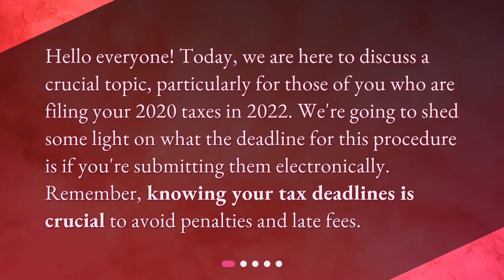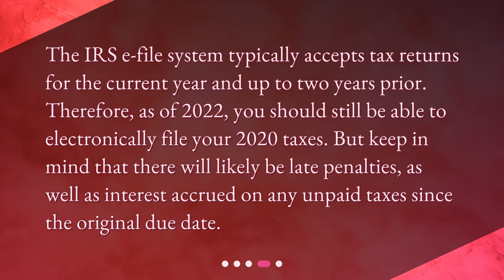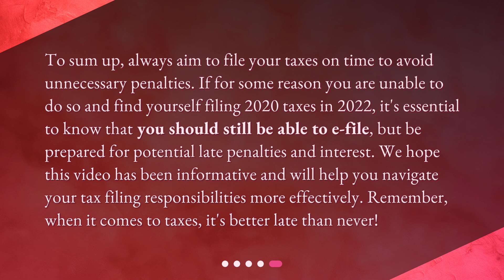Understanding the 2020 Tax Filing Deadline in 2022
What is the deadline for filing 2020 taxes electronically in 2022? • Discover the deadline for electronically filing your 2020 taxes in 2022! In this video, we break down the crucial information you need to know, including the standard deadline, penalties for late filing, and the possibility of e-filing. Stay informed to avoid penalties and ensure a smooth tax filing process!

00:00 • Understanding the 2020 Tax Filing Deadline in 2022
00:27 • When is the Standard Deadline for Tax Filing?
00:56 • What Happens if You Miss the Standard Deadline?
01:20 • Can You Still Electronically File 2020 Taxes in 2022?